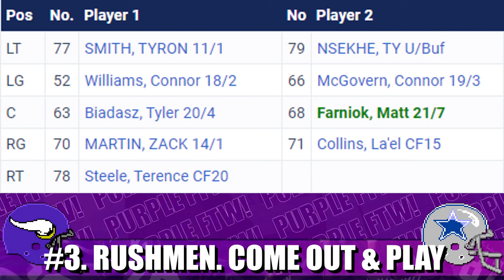VIKINGS-COWBOYS PREVIEW: 5 Keys to Victory! 🎃🎃🎃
The Minnesota Vikings have a chance to make a statement Halloween Night as the Dallas Cowboys crawl into Historic US Bank Stadium for Sunday Night Football. Here's 5 Keys for the Vikings to be Victorious!